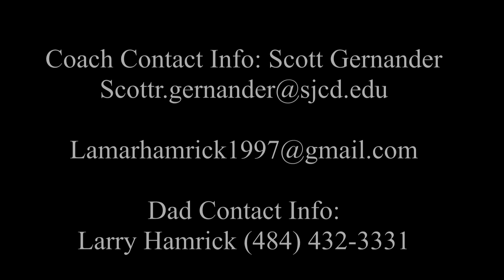Lamar Hamrick | Guard | 2017-18 San Jac Highlights | Pt. 1